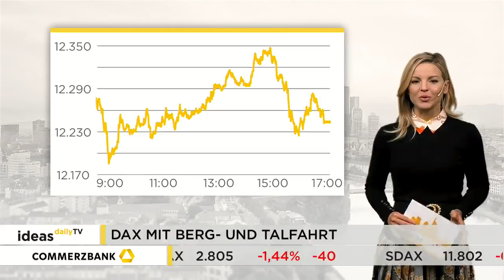Ideas Daily TV: DAX mit Berg- und Talfahrt / Marktidee: Gold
Der deutsche Leitindex hat wilden Handelstag hinter sich. Am Vormittag rutschte der DAX zeitweise tief ins Minus. Am Nachmittag erholte er sich dann und drehte ins Plus. Kurz vor Handelsende sackte er schließlich wieder ab. Die Marktidee ist diesmal Gold.